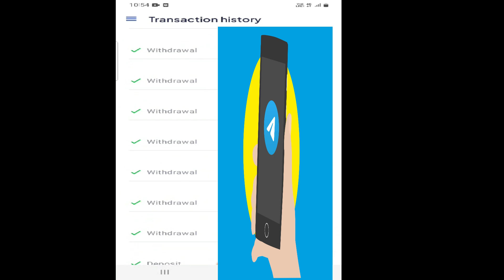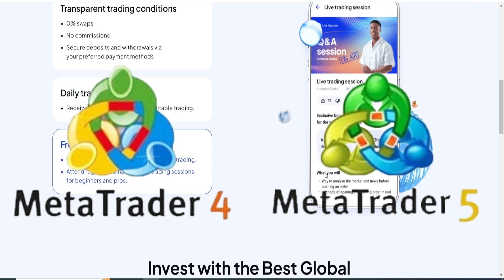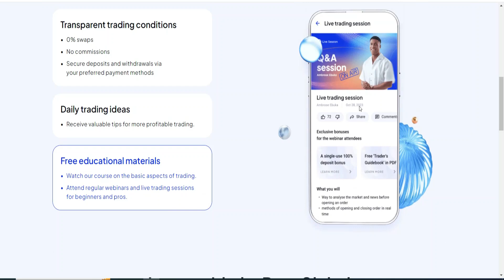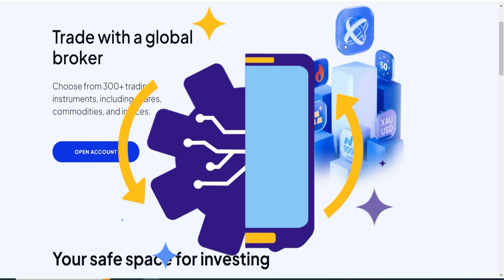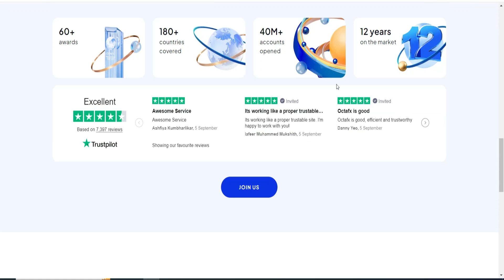OctaFx Deposit And Withdraw Issue | OCTAFX UPDATE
OctaFx Best Deposit AndO Withdraw Opition ,
Octafx se withdrawal kaise karein,
how to withdrwa money from octapk,
how to withdraw money from octafx app,
how to Deposit usdt in octafx ,
how to Depositand withdraw ,
octa fx withdrwa issue solve ,
octafx pakistan withdrwa problem,

TRADE WITH NAVEED
TRADE WITH NAVEED
TRADE WITH NAVEED

We have 5th plans about stock market

plan#1
      Es plan mein app totaly free join kar sakhty hain jaha
      app ko daily buy, sell bataya jein ga or app profit kar sakhein gy.
      es k liye app k apne account mein minimum 100 dollars hona zaroori hai trade
      k liye... or description mein brokers ka link ho ga os sey join karna
      lazmi hai.

Plan#2
      Es plan mein hum aggressive trading kartein hain yani scalping wegra jis
      mein aik din mein 4,5 trade kartein hain... or es ki 2 months ki fees only
      50 dollars hai... or app k apne account mein minimum 1000 dollars hona
      zaroori hai tah k app aik acha profit kar sakhein... kiun k ye aggressive trading
      hoti hai es mein kabi kabar stop loss b hit hota hai jo k es stock mariket ka part hai.
Plan#3
Learning Forex :
Agr app ko koi experience hai ya nhi hai leikin app forex mein successul trader
banana chatein hain tou app ko one week  kuch secret strategies bata de jein gee.
os k baad app yakeenan profitable trader k toor per kaam karo gyein market mein..
Es ki fees 200 dollars only hai.
plan#4
Account Management Plan

Requirements:

1) Minimum Account 1000 Dollars balance app k pass hone chayein.

2) 50% percent profit share ho ga

3) Weekly Profit share ho ga.

4) Kisi b forex account ko safely Run kiya jata hai.. es ka evidence app ko mere youtube channel or signals mein mil jata hai or es k sath meri forex prfit history video b mil jein gee youtube channel mein. mein apni trades share karta hu... or agr app ko lagy k hum app k account k sath big lot size ya phr unprofessional trade kar rahein hain tou app kisi b time password change kar sakhtein hain...

5) Last mei  yehi kaho ga k app hamare sath  monthly good profit earn karin gein

plan#5
         investment plan (save your investment with good profit )
         ye un lougoun k liye hai jo apni investment ka zero percent risk leina
          chatein hain...
1) Minimum Investment: 500 Dollars

2) App ki Investment par 7% se 8% Every Month Profit send kiya jein ga

3) App ka profit app k diye howein bank account mein send kiya jein ga mera matlb sirf bank mein Profit send kiya jein ga.

4)Aik Month K Notice Par App Apni Investment Wapis lein skhty hain bs one month pehly batana ho ga.. or os month ka profit b sath milein ga.

Or last mein yehi kaho ga trust ho tou Investment karin  otherwise mat karin... or es ki sab se bari guarantee ye hai k app mere personal bank account number mein Investment deposit karin gy... jo k aik record ka part ban jata hai or stamp paper se ziyada value rakhta hai.. koi b payment se  inkar nhi kar sakhta... 2nd meri trf se videos evidence mere channel mein hai ...

THANKS

daily forecast stock market
binance copy trading details